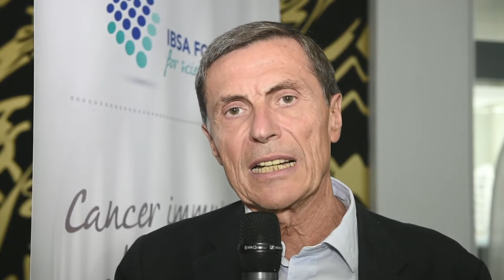Alberto Mantovani - Cancer Immunology makes it to clinic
Cancer Immunology makes it to clinic: how cancer will be treated in the coming years
Auditorium Usi - Università della Svizzera Italiana.
Lugano, Switzerland, September 26, 2015.

Immunotherapy has opened up a whole new era in cancer treatment. It works by harnessing the immune system to fight off cancer and has shown highly promising results in extending the life expectancy of cancer sufferers.
The Forum was organised by the IBSA Foundation for scientific research together with Dr. Andrea Alimonti, Head of the Molecular Oncology Lab, Southern Switzerland Cancer Institute, Bellinzona, Switzerland, in collaboration with the Bellinzona research institutions and Università della Svizzera Italiana. It brought together leading experts from all over the world, the people who, with their research, have given a significant contribution to this major scientific breakthrough. Some 200 people came to listen to them. These included students, researchers, medical specialists and members of the public interested in learning more about this promising approach.